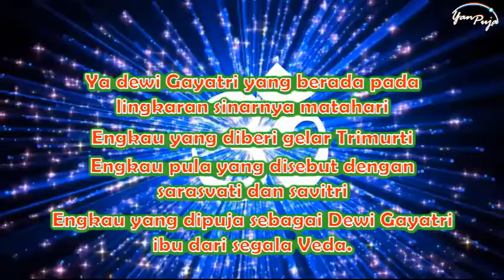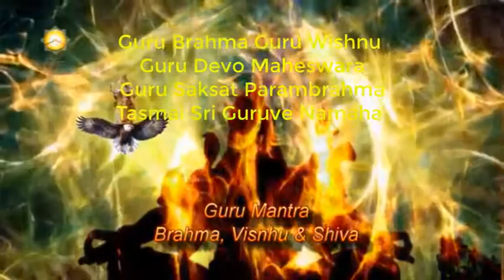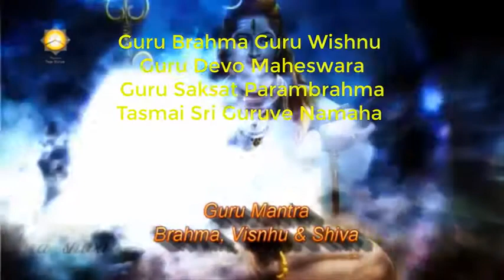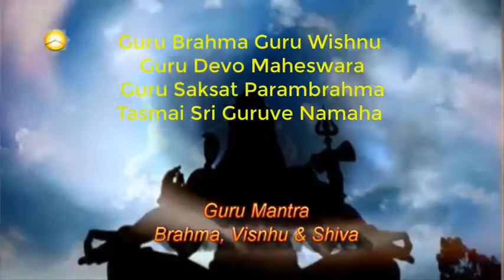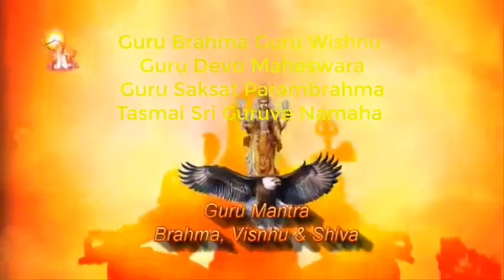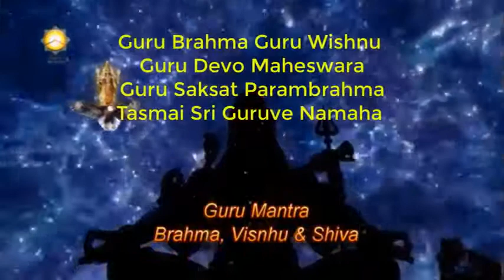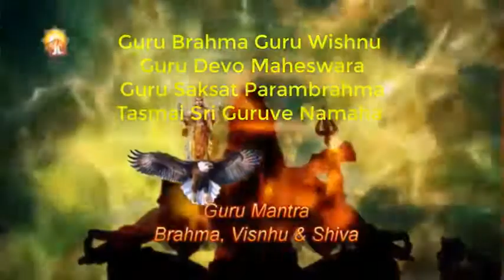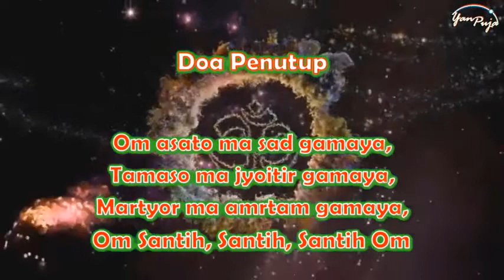Japa Guru Mantra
“Guru Mantra"

Guru Brahma Guru Vishnu
Guru Devo Maheshwara
Guru Sakshat Parambrahma

Tasmai Shri Guruve Namaha

Artinya
Om Hyang Widhi, hamba memujaMu.
dalam wujudMu, sebagai Brahma, Wisnu
dan Siwa. Guru Agung Jagat raya, alam semesta
dan kepada para Guru yang menganugerahkan
kesejahteraan dan kebahagiaan,
hamba memuja Mu.